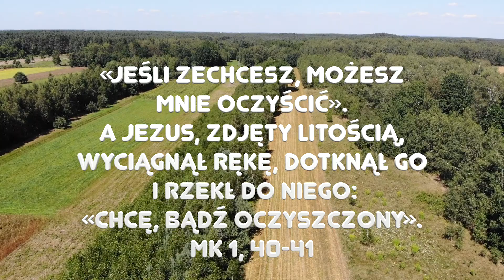Zielone Pastwisko 13.01.2022 "WOLA BOŻA" - 1 Sm 4, 1b-11; Mk 1, 40-45 - o. Piotr Kleszcz OFM Conv.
1 Sm 4, 1b-11 "Izraelici wyruszyli do walki z Filistynami. Rozbili oni obóz koło Eben-Haezer, natomiast Filistyni rozbili obóz w Afek. Filistyni ustawili szyki bojowe przeciw Izraelitom i rozgorzała walka. Izraelici zostali pokonani przez Filistynów, tak że poległo na pobojowisku, na równinie, około czterech tysięcy ludzi. Po powrocie ludzi do obozu starsi Izraela stawiali sobie pytanie: «Dlaczego Pan dotknął nas klęską z ręki Filistynów? Sprowadźmy sobie tutaj Arkę Przymierza Pańskiego z Szilo, ażeby znajdując się wśród nas, wyzwoliła nas z ręki naszych wrogów». Lud posłał więc do Szilo i przywieziono stamtąd Arkę Przymierza Pana Zastępów, który zasiada na cherubach. Przy Arce Przymierza Bożego byli tam dwaj synowie Helego: Chofni i Pinchas. Gdy Arka Przymierza Pańskiego dotarła do obozu, wszyscy Izraelici podnieśli głos w radosnym uniesieniu, aż ziemia drżała. Kiedy Filistyni usłyszeli głos okrzyków, mówili: «Co znaczy ów głos tak gromkich okrzyków w obozie izraelskim?» Gdy dowiedzieli się, że Arka Pańska przybyła do obozu, Filistyni przelękli się. Mówili: «Bóg przybył do obozu». Mówili: «Biada nam! Nigdy dawniej czegoś podobnego nie było. Biada nam! Kto nas wybawi z mocy tych potężnych bogów? Przecież to ci sami bogowie, którzy zesłali na Egipt wszelakie plagi na pustyni. Trzymajcie się dzielnie i bądźcie mężami, Filistyni, żebyście się nie stali niewolnikami Hebrajczyków, podobnie jak oni byli niewolnikami waszymi. Bądźcie więc mężami i walczcie!» Filistyni stoczyli bitwę i zwyciężyli Izraelitów, tak że każdy uciekł do swego namiotu. Klęska to była bardzo wielka. Zginęło bowiem trzydzieści tysięcy piechoty izraelskiej. Arka Boża została zabrana, a dwaj synowie Helego, Chofni i Pinchas, polegli."
Mk 1, 40-45 "Pewnego dnia przyszedł do Jezusa trędowaty i upadłszy na kolana, prosił Go: «Jeśli zechcesz, możesz mnie oczyścić». A Jezus, zdjęty litością, wyciągnął rękę, dotknął go i rzekł do niego: «Chcę, bądź oczyszczony». Zaraz trąd go opuścił, i został oczyszczony.
Jezus surowo mu przykazał i zaraz go odprawił, mówiąc mu: «Bacz, abyś nikomu nic nie mówił, ale idź, pokaż się kapłanowi i złóż za swe oczyszczenie ofiarę, którą przepisał Mojżesz, na świadectwo dla nich».
Lecz on po wyjściu zaczął wiele opowiadać i rozgłaszać to, co zaszło, tak że Jezus nie mógł już jawnie wejść do miasta, lecz przebywał w miejscach pustynnych. A ludzie zewsząd schodzili się do Niego."